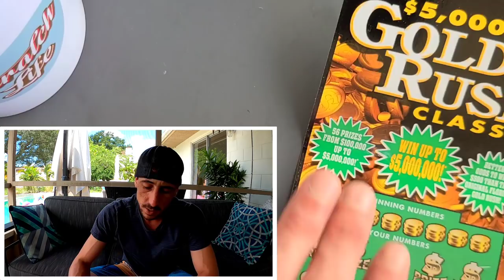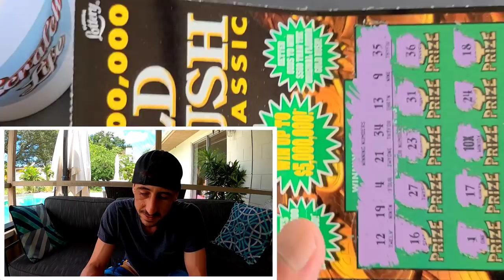🚀BOOYAH🚀 WE GOT IT✅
3 x $20 Goldrush Classic scratch off tickets from the florida lottery